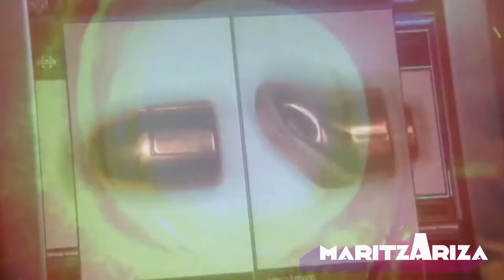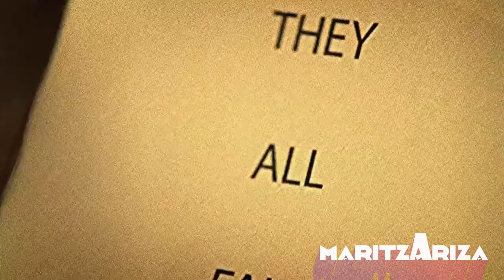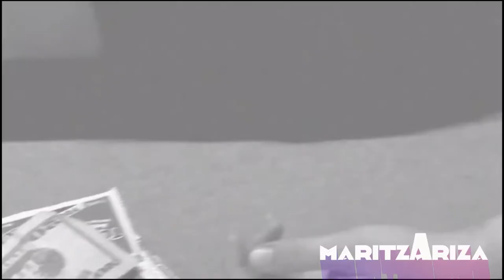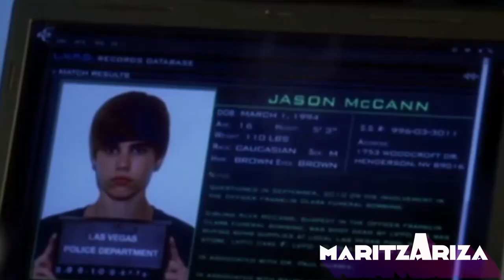😱 La icónica serie CSI cumplió 20 años LO QUE NO SABÍAS✨ Maritza Ariza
¡Ojo! Si la quieren ver, hay maratones por TNTseries. En el video les cuento ¿Cómo surgió la idea de CSI? 😱 QUENTIN TARANTINO fue parte, personajes inspirados en la vida real y su impacto en el mundo, la serie originó la obsesión por las tramas criminalísticas, siendo pionera de los dramas forenses.

Conoce las curiosidades sobre CSI en la Escena del Crimen

La icónica serie CSI cumplió 20 años LO QUE NO SABÍAS parte 1

La serie dramática más popular a nivel internacional regresa en maratón a la televisión y podrás maratonearla en diciembre de lunes a viernes:

Durante el tiempo de emisión de las 4 series que conforman la franquicia, se transmitieron 797 episodios en 36 temporadas. Además varios spin-offs se han desarrollado para atender el mercado, incluyendo novelas, cómics y hasta videojuegos.